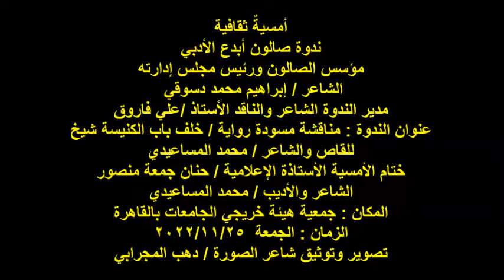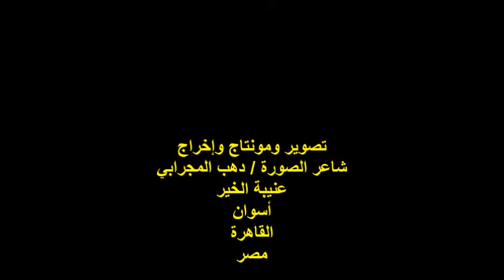ندوة صالون أبدع الأدبي/أ/حنان منصور/الأديب/محمد المساعيدي/الجمعة25/11/2022/هيئة خريجى الجامعات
أمسيةٌ ثقافية
ندوة صالون أبدع الأدبي
مؤسس الصالون ورئيس مجلس إدارته
 الشاعر / إبراهيم محمد دسوقي
مدير الندوة الشاعر والناقد الأستاذ /علي فاروق
عنوان الندوة : مناقشة مسودة رواية / خلف باب الكنيسة شيخ
للقاص والشاعر / محمد المساعيدي
ختام الأمسية الأستاذة الإعلامية / حنان جمعة منصور
الشاعر والأديب / محمد المساعيدي